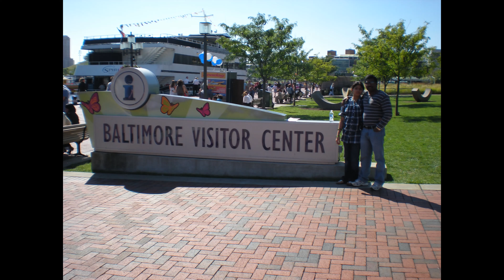SowmyasTravels Baltimore USA Trip 2010